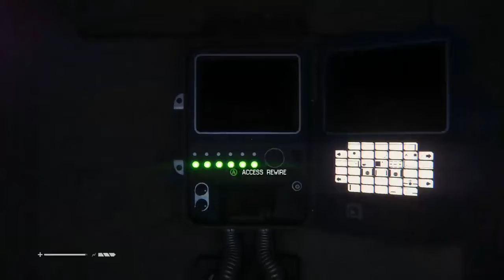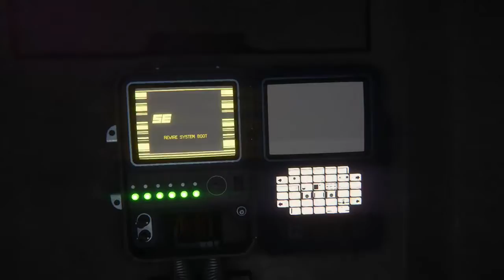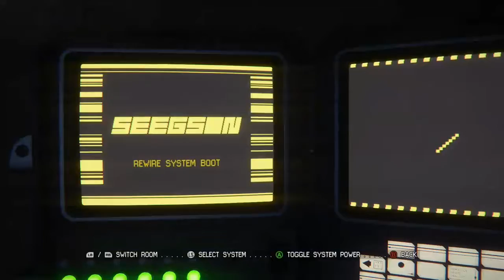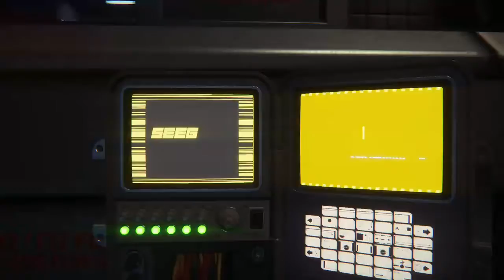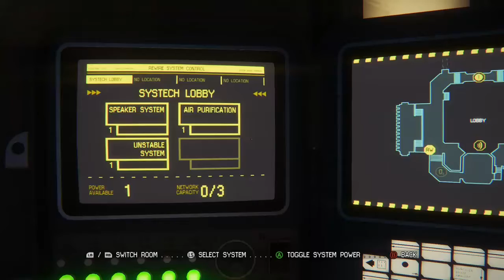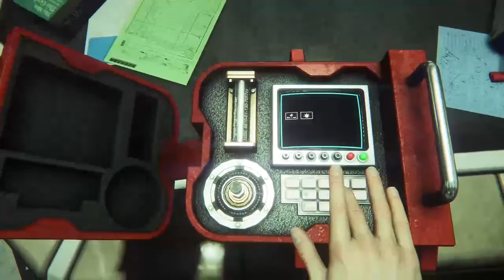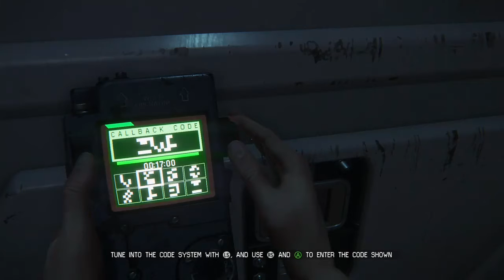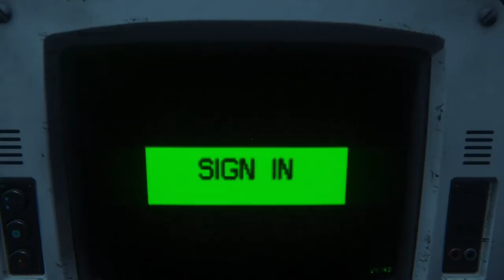Alien Isolation pt. 3 First alien sighting!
Hey guys, i'm back with more alien isolation, and things are starting to get real. keep watching to find out what happens next ;)